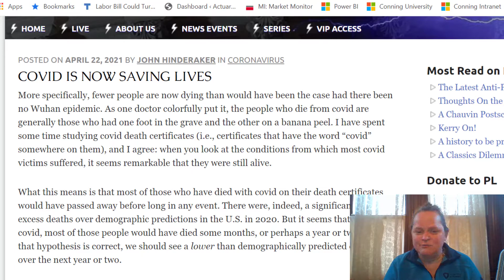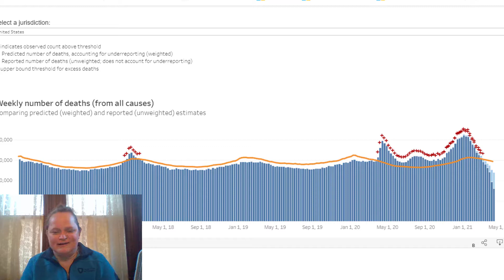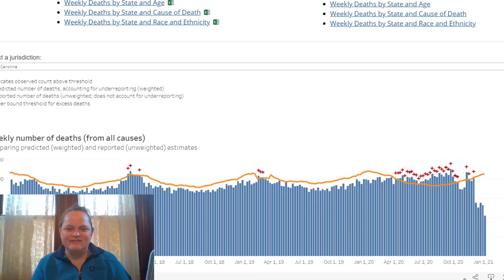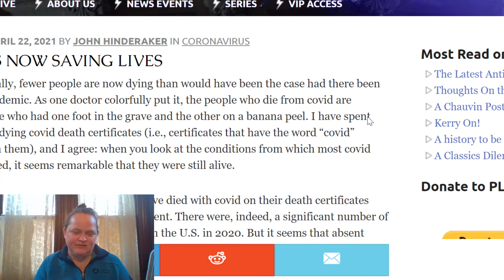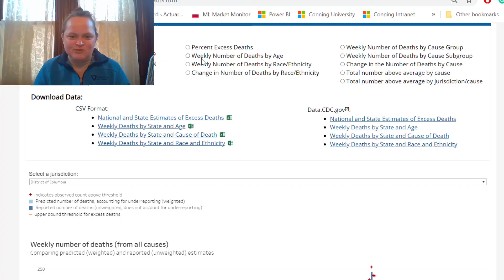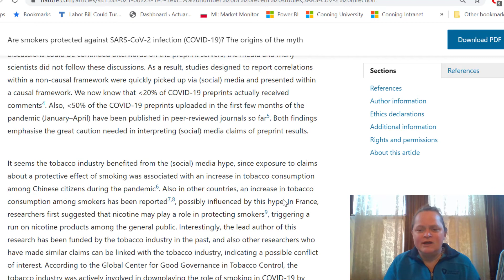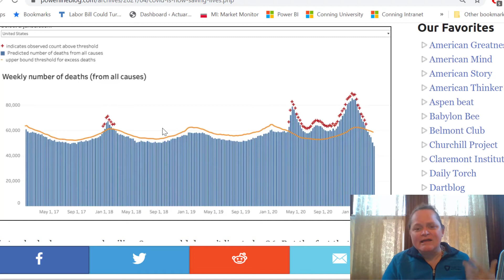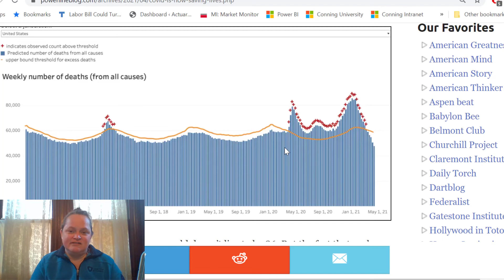Mortality with Meep - Has COVID saved lives?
Short answer: no, with a but
Long answer: this video

Looking at U.S. mortality stats as of April 23, 2021 --and thinking what full year 2021 deaths may look like. Plus discussing co-morbidities and correlations.

Links:
Powerline blog post: COVID IS NOW SAVING LIVES

nature - Are smokers protected against SARS-CoV-2 infection (COVID-19)? The origins of the myth